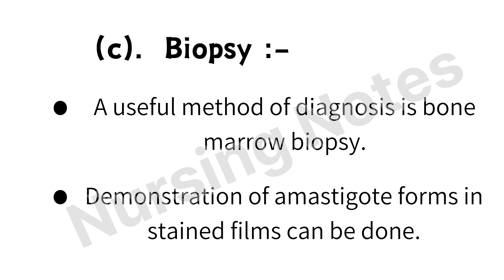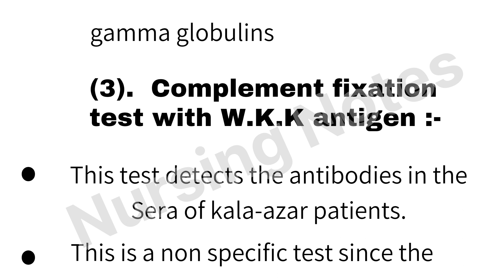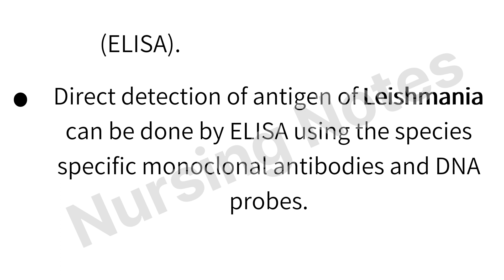Laboratory diagnosis of Kala -azar || Microbiology || Nursing Students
Laboratory diagnosis of kala-azar depends on direct evidences and indirect evidences. Direct evidences demonstrate L.donovani in specimen.